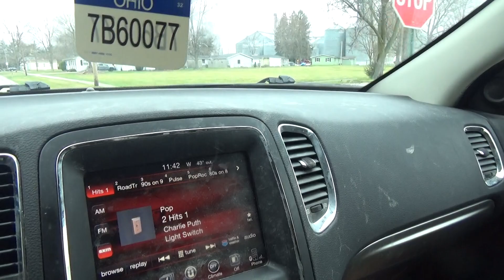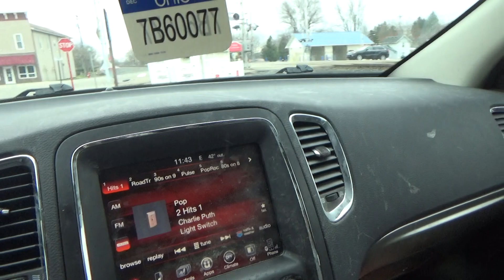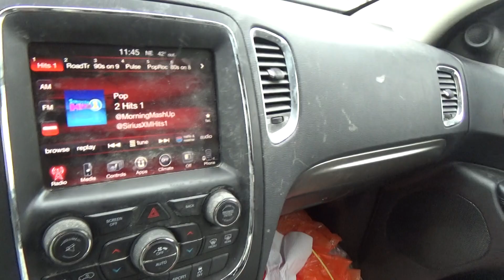i am going to get the mail thursday